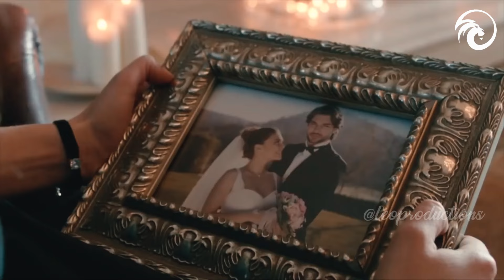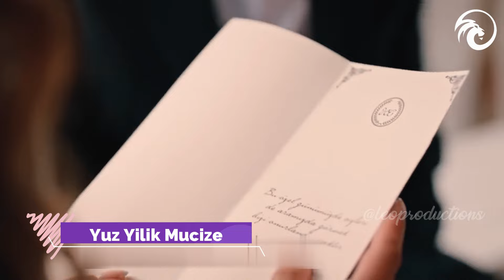Top 10 Romantic Turkish Series Of 2024 With English Subtitles